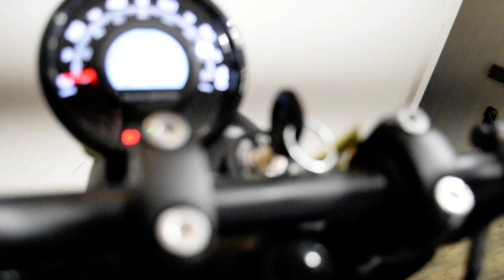2023 Royal Enfield Hunter 350 | Used motorcycle for sale at Monster Powersports, Wauconda, IL